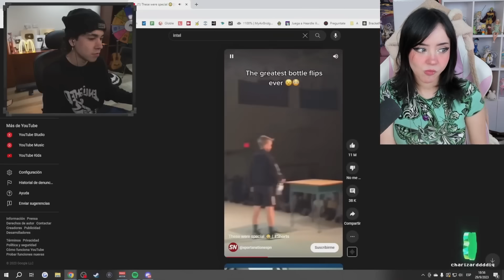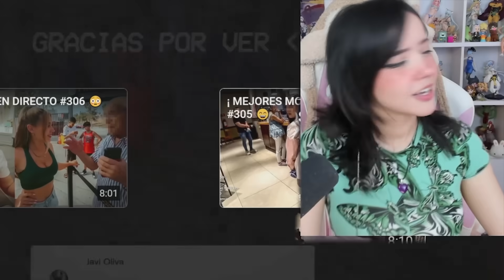QUÉ ESTÁ PASANDO EN TWITCH? 😁 || ITSMIDNA REACCIONA CLIPS DE TWITCH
CHICOS!!! en este video estaré reaccionando a NO FUE BUENA IDEA HACER ESTO 😳 #307 . . . . . .

htttp://beacons.ai/itsmidna

🎧Dr.Disrespect - Gillette (The Best A Man Can Get) By 199X